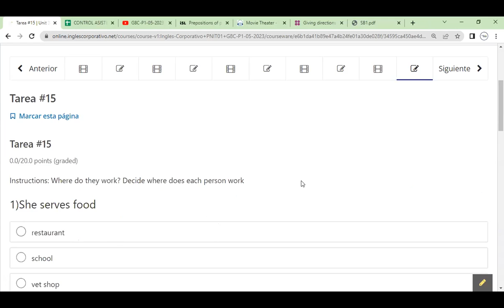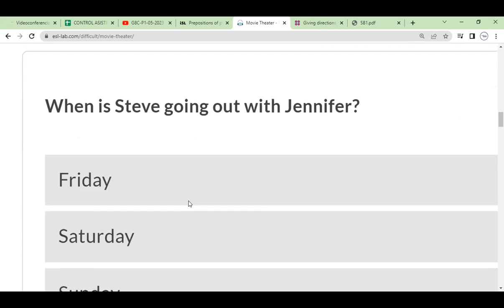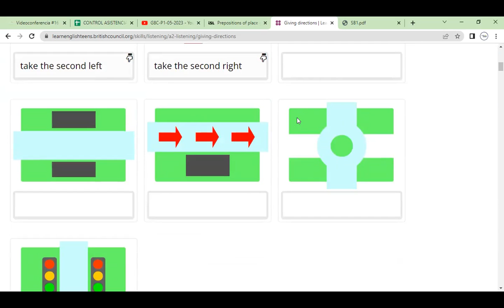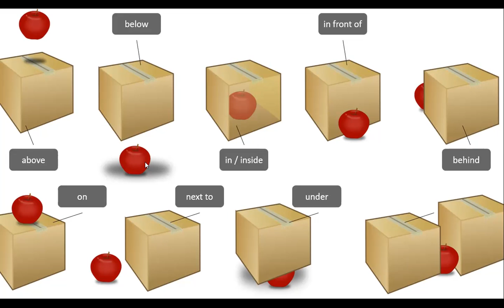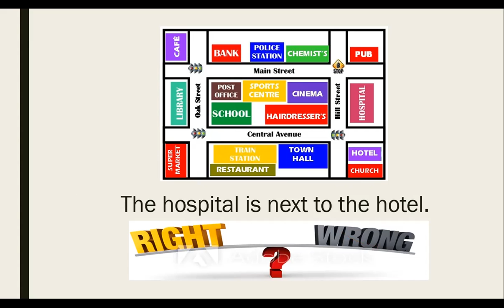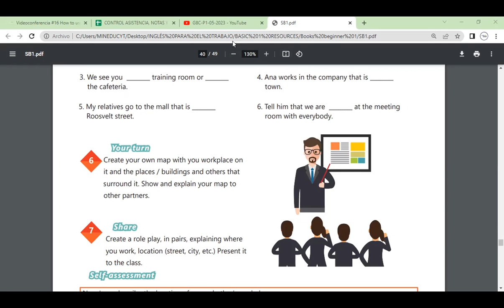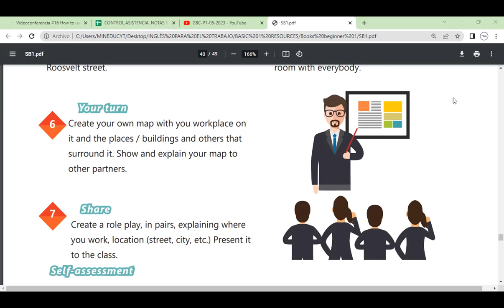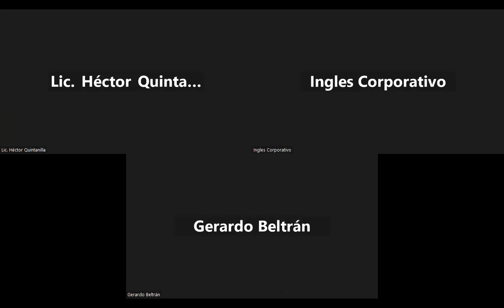Sesion 16-24-05-2023-29750-8048-0068/2023-Morales- How to use prepositions of place.